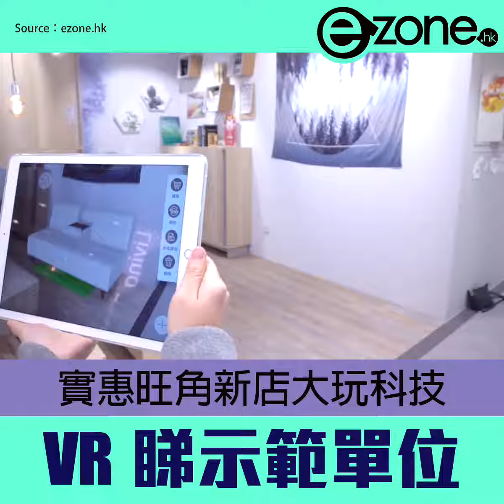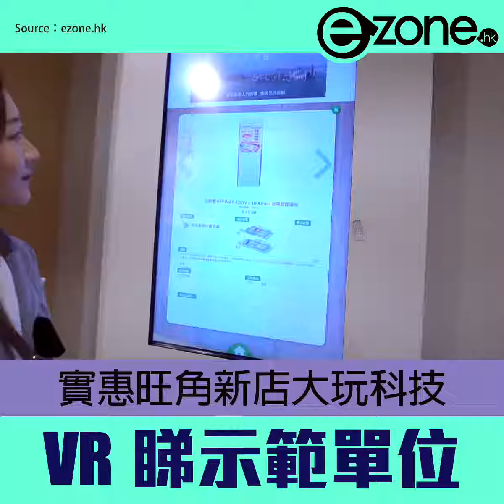實惠旺角新店大玩科技 VR睇示範單位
實惠開新店，大玩科技元素，又 AR 又 VR，等你睇得開心，用得稱心！但小編都係希望佢價錢要繼續「實惠」先真……
睇盡全城最 hit 生活科技情報